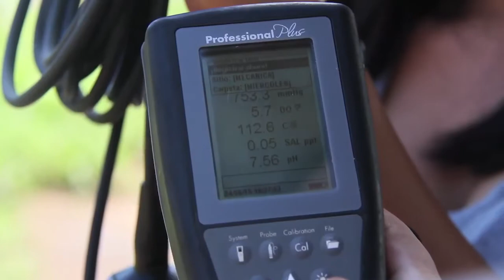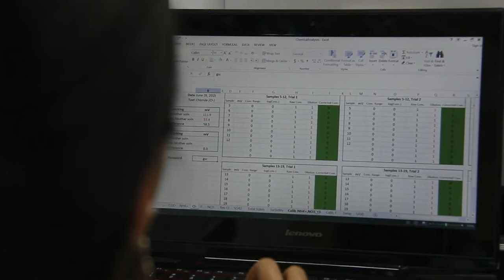Jill Stewart, UNC Distinguished Professor of Environ. Sciences & Engineering, Deputy Director of CGS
UNC researcher Dr. Jill Stewart discusses her research in water quality in the Galapagos - both as baseline and a continuous monitoring program - that is ongoing as well as her role as Deputy Director for UNC Center for Galapagos Studies.